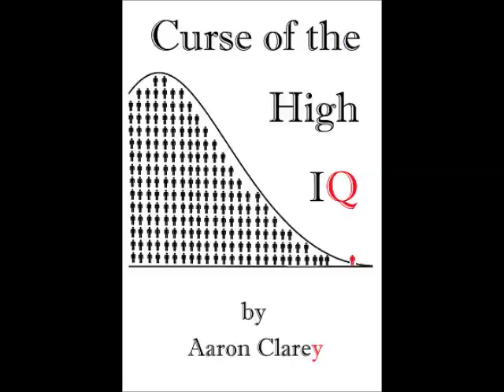Why Good People Become Assholes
Cappy explains why good people are FORCED to become assholes.